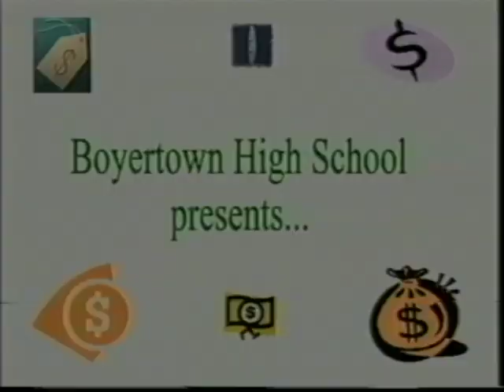Newlydating Game: Live Day 2002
This live episode of the Newlydating Game was part of Live Day 2002 on December 20, 2002.  The host was Drew Hollenbach (Boyertown class of 2003) and the contestants were:
Katrina Wallace (Boyertown class of 2005) & Nick Kirch (Boyertown class of 2003)
Doug Hespell (Boyertown class of 2004) & Katie Swavely (Boyertown class of 2005)
Kate Moser (Boyertown class of 2004) & Eric Gift (Boyertown class of 2004)

The winning couple ended up getting married in 2009 and celebrated their 11th wedding anniversary in June.